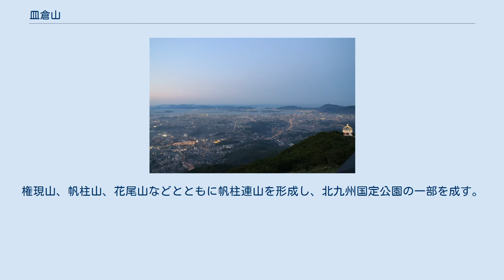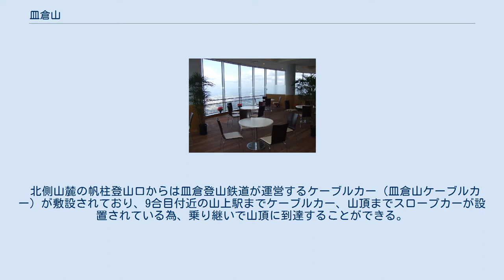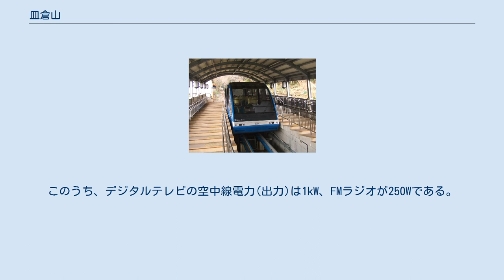皿倉山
皿倉山（さらくらやま）は、福岡県北九州市八幡東区にある標高622mの山である。
権現山、帆柱山、花尾山などとともに帆柱連山を形成し、北九州国定公園の一部を成す。
 神功皇后の伝説が残る山としても知られ、山の名前も神功皇后の言葉に由来すると伝えられている。
この山に登った神功皇后が下山するときには日が暮れていて「更に暮れたり」と言ったことから、この一帯が更暮山または更暗山と呼ばれ、それが更倉山、皿倉山に転じたと言われている。
 皿倉山頂から見た北九州市の夜景 複数の登山ルートが整備されており、八幡東区帆柱の皿倉山ケーブルカー山麓駅前・帆柱登山口からの皿倉表登山道、河内貯水池湖畔の河内登山口、同区末広町の住宅街から登る大蔵登山口、八幡西区市瀬の市瀬峠（福智山・尺岳方面からの中継地点）から九州自然歩道を経由するコース、近隣の権現山や花尾山を経由するコースなどがある。
 北側山麓の帆柱登山口からは皿倉登山鉄道が運営するケーブルカー（皿倉山ケーブルカー）が敷設されており、9合目付近の山上駅までケーブルカー、山頂までスロープカーが設置されている為、乗り継いで山頂に到達することができる。
 山頂のパノラマ展望台から視野角200度に広がる夜景は北九州市の夜景は「100億ドルの夜景」とされ、夜景愛好家らのインターネットコミュニティにおいて「新日本三大夜景」の一つに選定されている。
 山頂まで自動車が通行可能な道路も整備されているが、2017年12月1日から、8合目付近の皿倉平より山頂までは終日、関係車両以外の通行ができなくなった。
 放送局などの送信塔群（権現山より撮影）。
 皿倉山には地元放送局のテレビ・FM送信所や、新聞社、電力会社、警察庁等の無線基地局があり、北九州市や筑豊方面に電波を送信している。
このうち、デジタルテレビの空中線電力(出力)は1kW、FMラジオが250Wである。
かつて放送されていたアナログテレビのうち、VHFは1kW、UHFは10kWであった。
 広報・プレスリリースなど一次資料